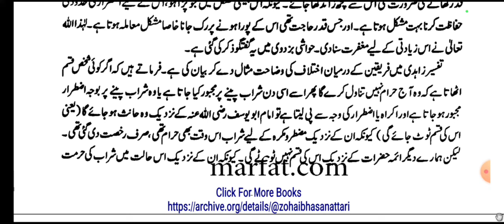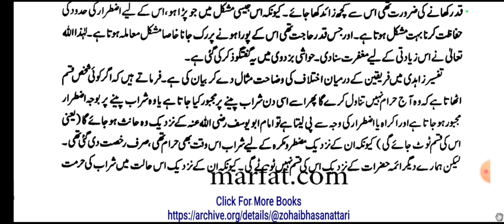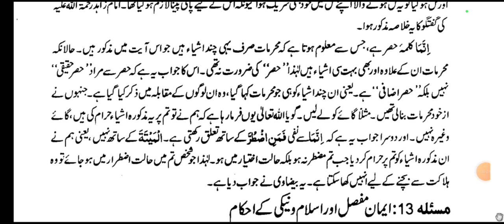Lecture-16 Tafseerat e Ahmadiya - Baaz Wo Chizen Jin Ka Khana Haram Hai Part-2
Organised by Jamia Anwaria Hyderabad &
 Babul ilm Anwaria Educational Society

Founder Shaykh Ul Mashaykh Hazrat Maulana Syed Mohammed Abdul Qadeer Husaini Bukhari Chishty (Noorani Pasha) R.A.

Nabira Hazrat Allama Maulana Syed JalalUddin Husain Bukari Makhdoom Jahaniyan Jahan Gasht R.A.

Speaker : Mufti Masroor Ahmed Misbahi